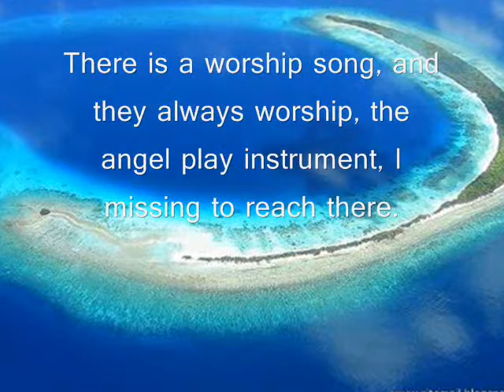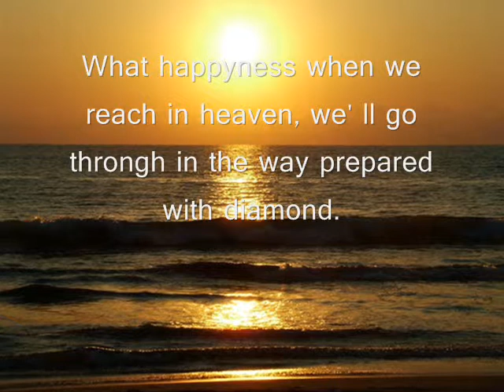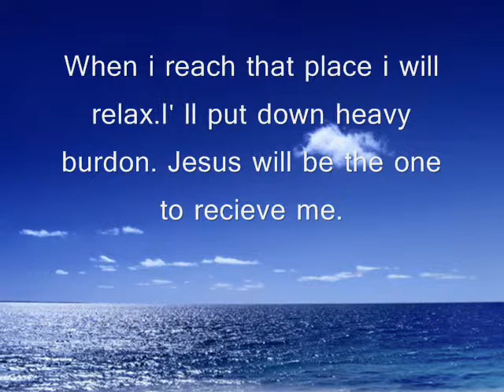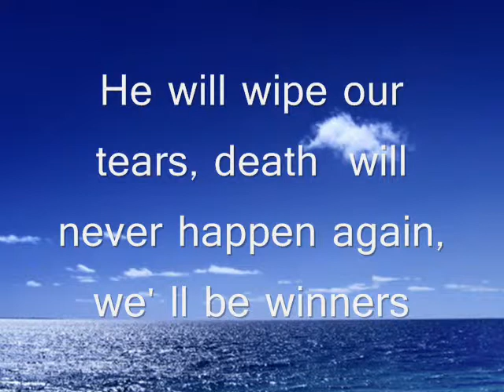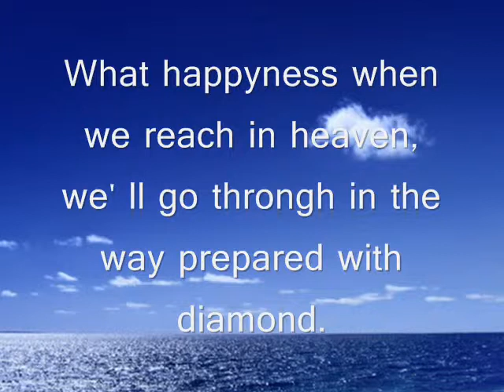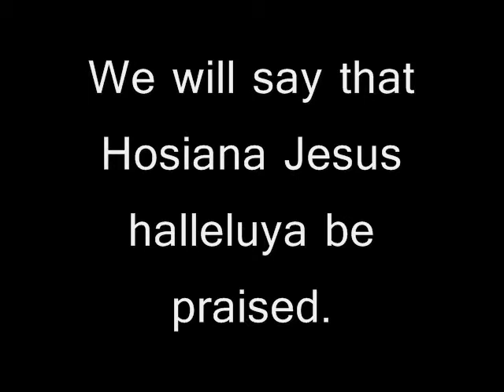There is a land over well.wmvn, Lyrics